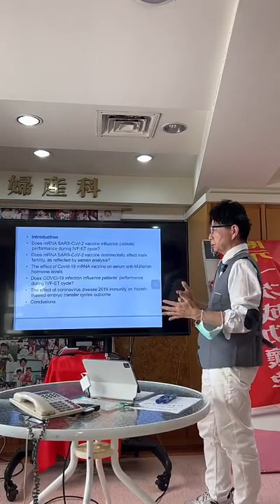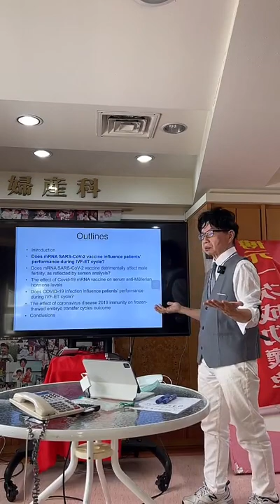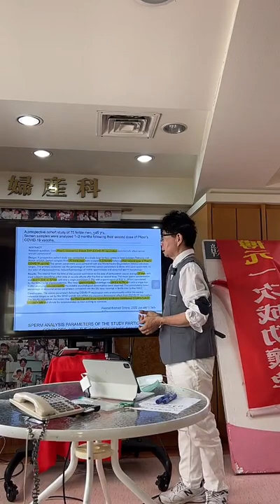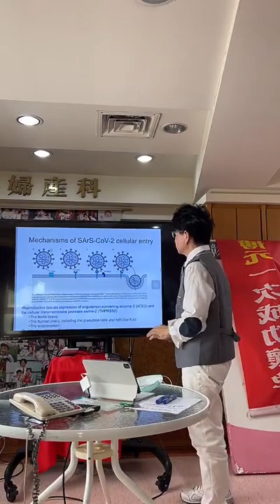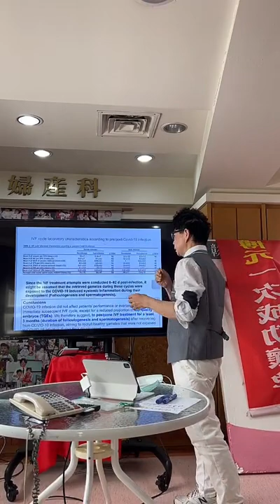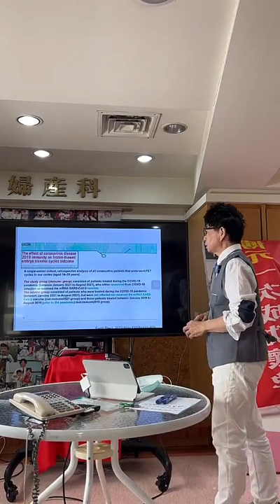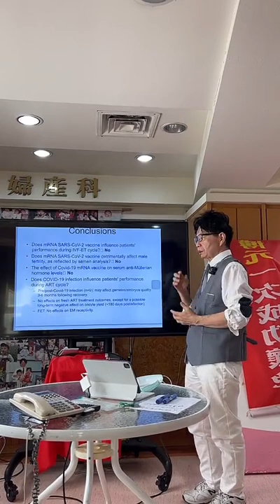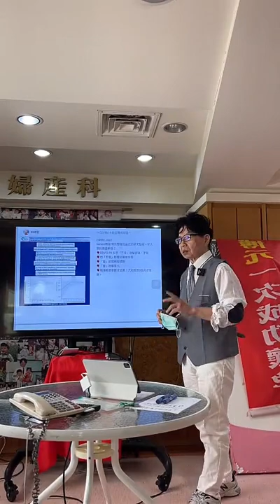2022年7月12日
新冠肺炎及疫苗
不會影響試管嬰兒